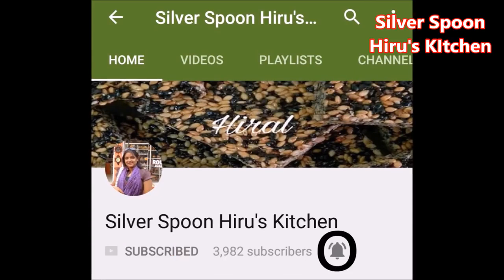રેડીમેડ જેવો જ ખાટા અથાણાં માટે મસાલો- મેથીયો મસાલો- Athana no Masalo -Methiyo Masalo- Pickle Masala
ingredients

50 gram Rai na kuriya- Split mutard seeds
25 gram methina kuriya- Split fenugreek seeds
1 spn hing
1/3 cup tel- Oil
4 tbsp mithu- Salt  (as per your taste)
50-75 gram lal marchu
1 spn haldar- Turmeric powder